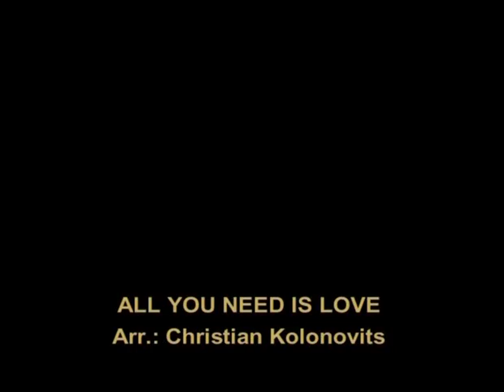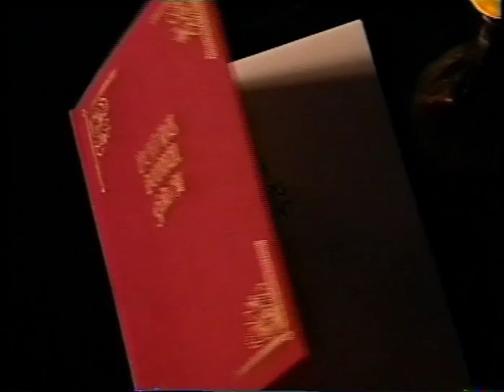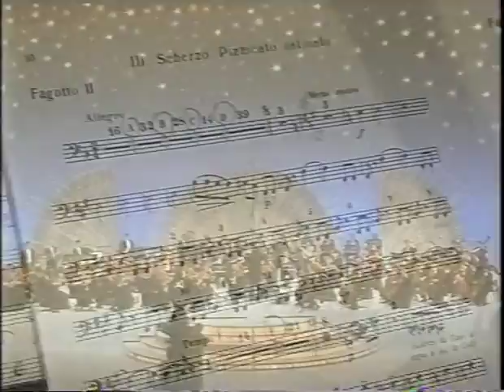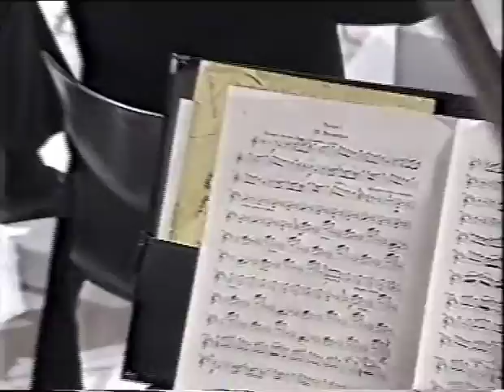The Armenian Philharmonic Orchestra conducted by Loris Tjeknavorian at the Austrian Television